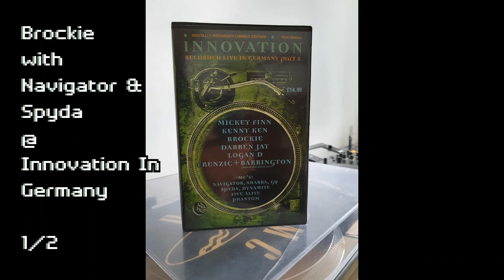Old School DNB - Brockie with Navigator & Spyda @ Innovation In Germany 1/2